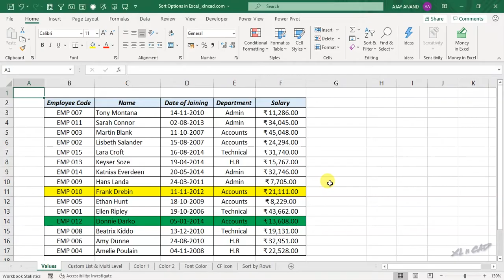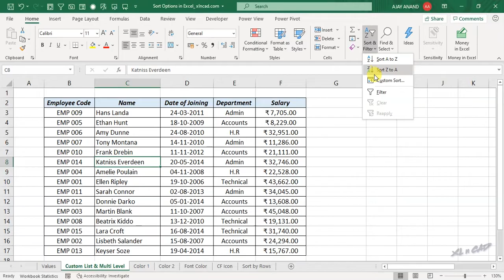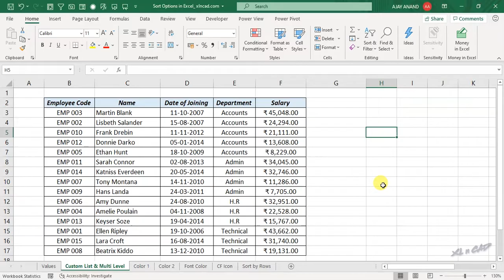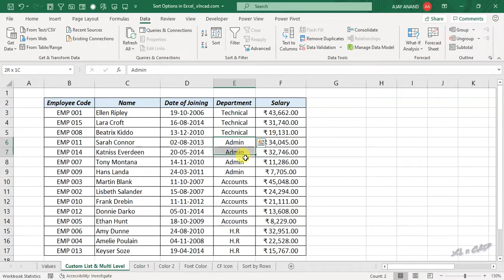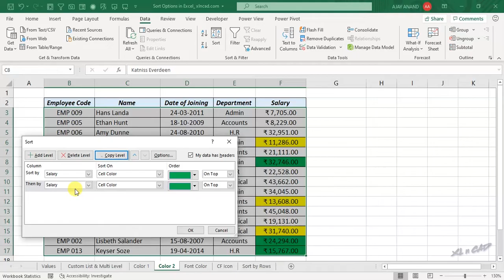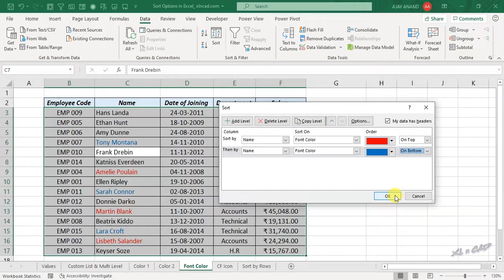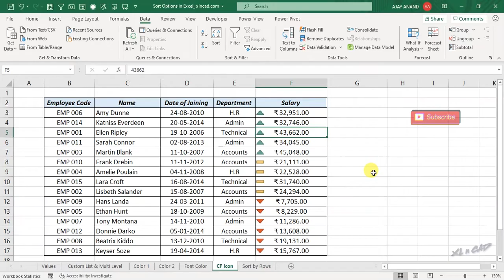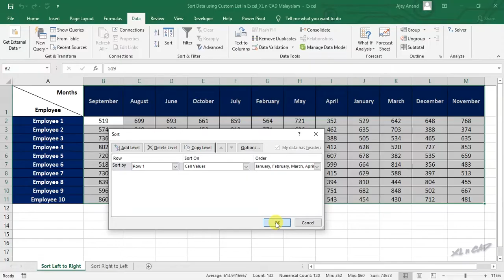How to Sort Data in Excel - Malayalam Tutorial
എക്സലിലെ വിവിധ ഡേറ്റ സോർട്ടിങ് ഓപ്‌ഷനുകൾ വിശദീകരിക്കുന്ന വീഡിയോ.
Different Sorting Options in Excel are explained in the video.

📊 Think Like an Analyst: Books That Helped Me
📚 Mind-Opening Reads You Can’t Miss